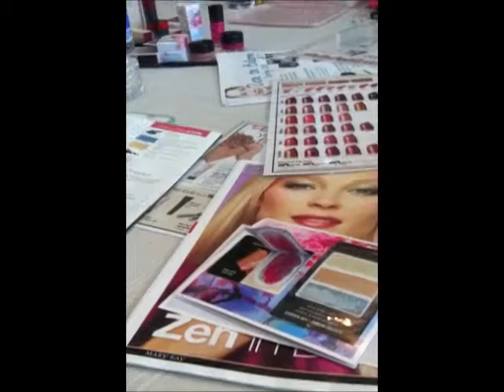Aupairlife: Free Makeover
Wir haben von einer Freundin ein angebot bekommen bei einem contest mitzumachen wo man gewinnen kann und bekommt das ein makeover. War sehr lustig :)